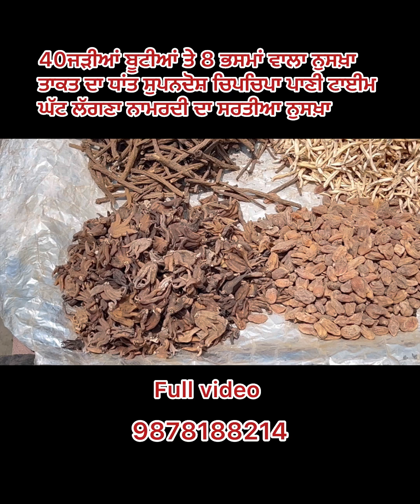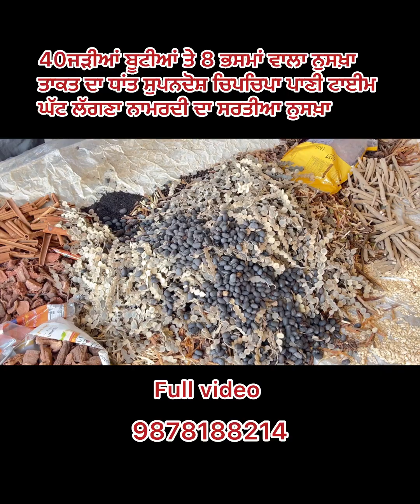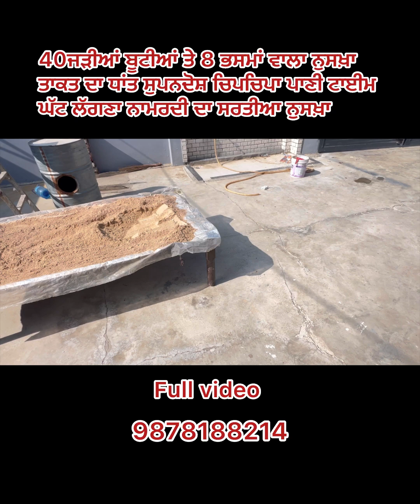13 August 2024